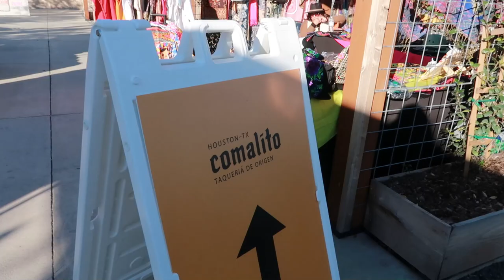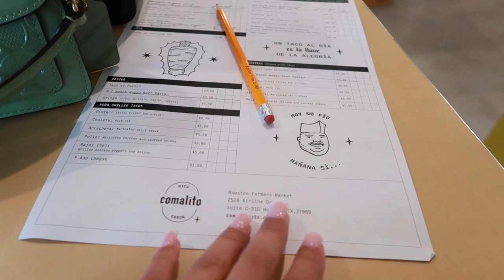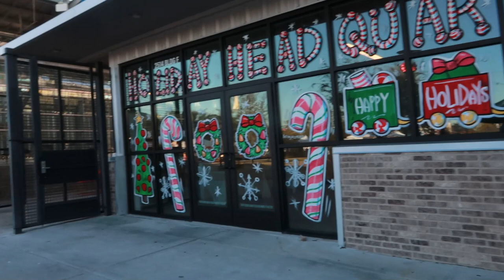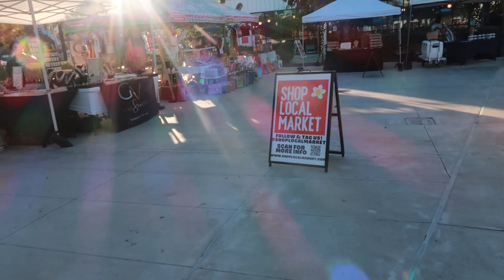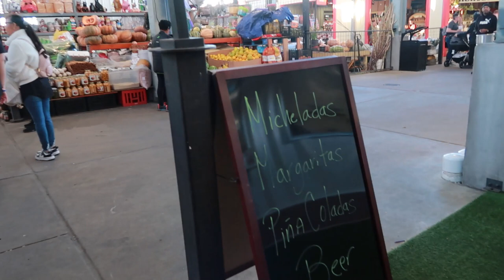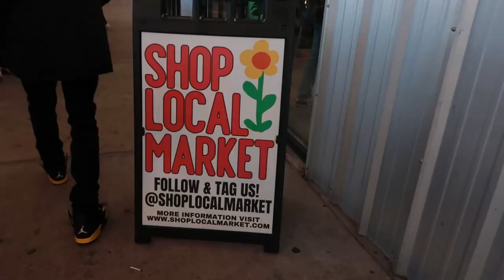24th BIRTHDAY VLOG | Houston Farmers Market, Taste Kitchen + Bar & night scene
Spend my 24th birthday with me & all these new memories! The houston farmers market was a hit for me, thank you for the birthday wishes.
Here are some ideas of what to do in Houston in December

Let’s be friends!

🦋 FAQ’S
Cameras: Canon EOS M50 & Canon G7 Mark II
iPhone: 14 Pro
Editing Programs I use: Filmora, Imovie
Microphone: Blue Yeti
Age: 24

With Luv,

Spicy Sof